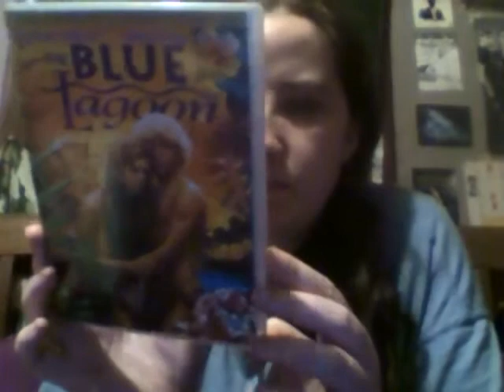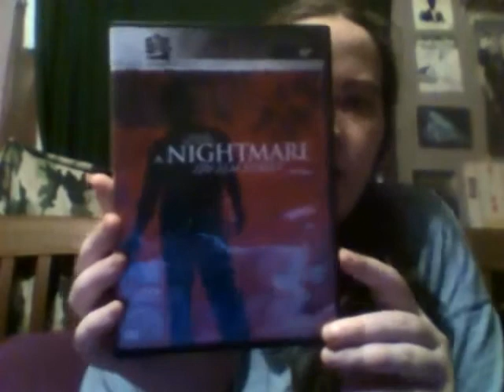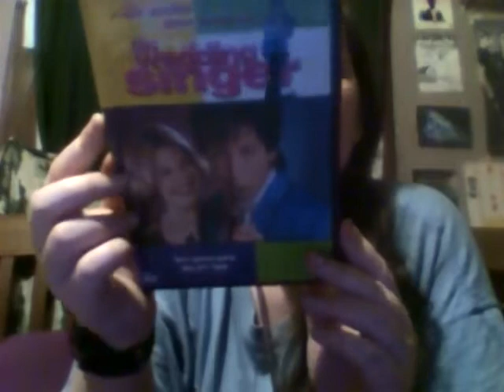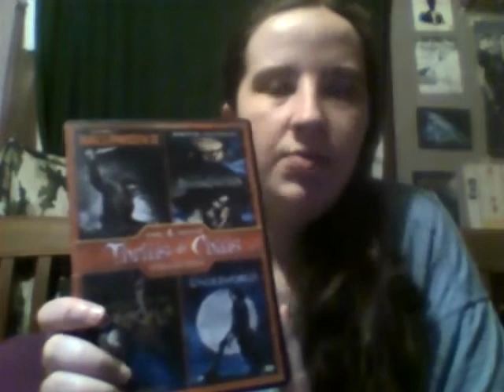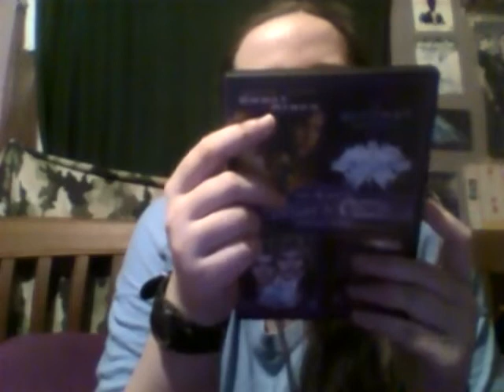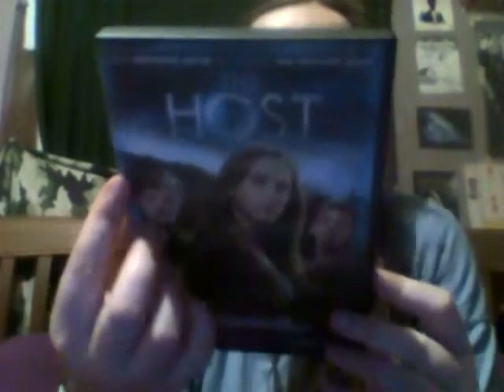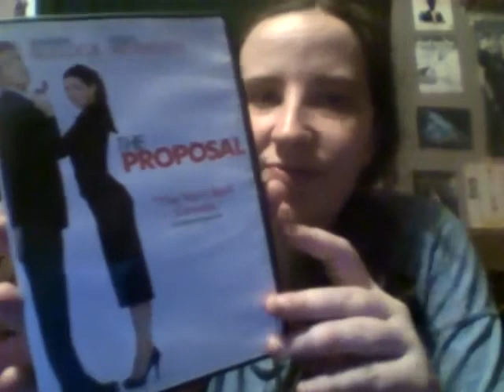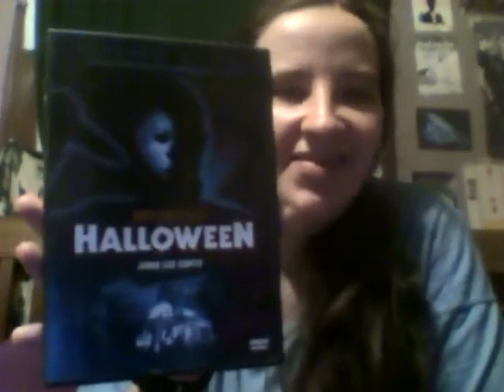movie July wrap up